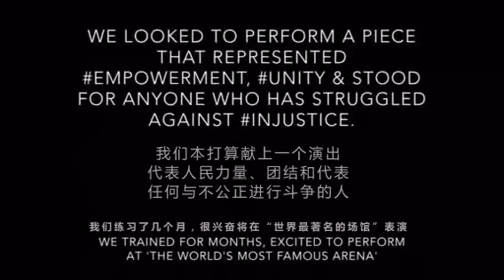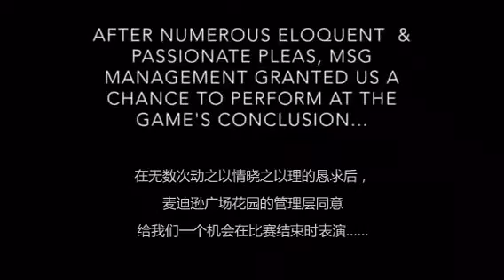麦迪逊广场竟禁止啦啦队跳MJ舞！！舞者含泪抗争！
在美国职业女篮（WNBA）的一场比赛的半场表演中，纽约麦迪逊广场花园的管理者强行中断啦啦队表演迈克尔杰克逊的经典歌曲，引发巨大反弹。

来自联合广场PMT舞蹈工作室的50名舞者，在康涅狄格太阳队和纽约自由人队在7月17日的一场比赛的中场进行表演。在他们表演了Beyoncé的《管理世界（女孩们！）》[Run The World (Girls)]后，音乐被卡断了。他们本来还要表演迈克尔杰克逊的《他们不在乎我们》（They Don’t Care About Us），教练Pavan Thimmaiah说。

音乐中断以后，舞者们傻站在球场上，等待第二首音乐响起，但他们没有等到，直到扩音器通知他们离场。

最初，PMT的舞蹈教练被通知说，是由于技术故障而导致音乐未能播出。

但在比赛接近尾声时，和Thimmaiah熟识的麦迪逊雇员告诉说，场地的管理层不想让第二首歌播出，因为他们不批准。

杰克逊的这首歌提到了警察暴力，以及一些很强烈的种族含义的词汇。但他说，他选择的歌曲部分，不包括这些词汇，而且已经在表演前获得了场地方的批准。

“这个舞蹈是创作出来传达团结、和谐、爱和宽容的讯息的。这部是为了任何运动或其他什么目的，”这个38岁的舞蹈指导说，“但他们可能觉得这首歌或舞蹈代表了某些他们不想有关联的事情。”

当这首在1995年发行时，曾因为歌词引发争议。它的一个MV被民主自由的美国电视台禁播，因为歌曲触到了当局的痛处。但是近来美国频发种族冲突，无数人开始在活动中把这首歌当作旗帜歌曲。

杰克逊当年曾为这首歌辩护，说它只是为了反映“偏见和仇恨带来的痛苦”，并让世人开始关注“社会和政治问题”。他最后迫于压力改了歌词，重新录制了这首歌。

麦迪逊广场花园的一名发言人表示，场地方确实提前审批了音乐曲目，但那段音乐只有1分半钟。而啦啦队演出当天，场地方收到的却是一首3分钟长的曲目。

“很不幸，我们没有及时把这首歌带到我们的赛事呈现部门去，所以这就是为什么这首歌在播出了1分半钟后被中断的原因，”他说，“当我们意识到发生了什么后，我们在下半场让部门审批了3分钟的音乐，那个舞蹈工作室也能在比赛结束后，在观众退场时进行完整表演。”

但Thimmaiah驳斥了发言人的辩解，他说他在比赛的三周前就把完整的曲目发给了麦迪逊。他指出，他们是求了麦迪逊的工作人员很久，才被允许在比赛结束后进行完整表演。

“对很多人来说，在麦迪逊广场花园表演是他们梦想成真的时刻……他们为此训练了几个月，”但表演被中断后，“有人哭了起来，互相扶持。有些人完全不能应对这种事。”

Thimmaiah坚信他们原始的表演被中断，是因为“一些财团的利益或阴谋。” 

“我认为这个场馆可能在想，过去几周，美国国内很多事情激化了矛盾，”他说，“但我们不是支持这个运动或那个运动。这部是支持警察或支持‘黑人生命很重要’运动。这只是为了团结。”